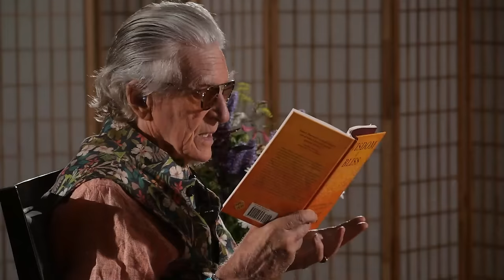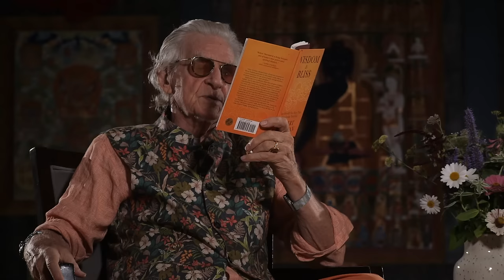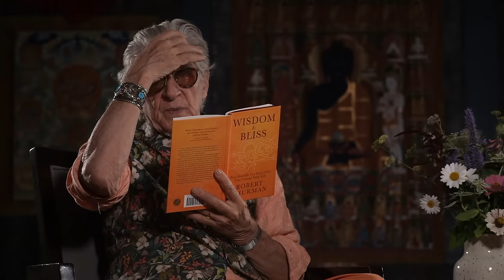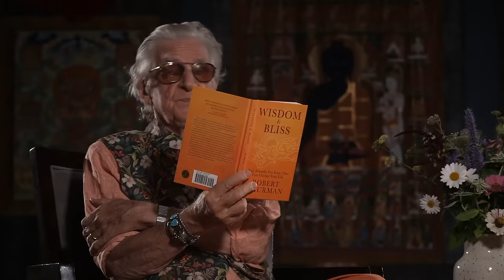Wisdom Is Bliss Session Three with Robert A.F. Thurman